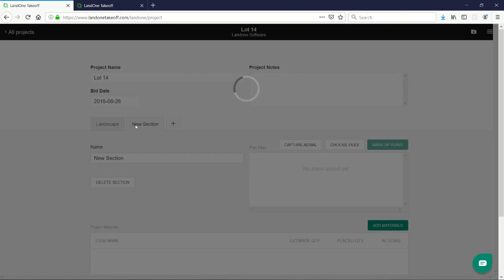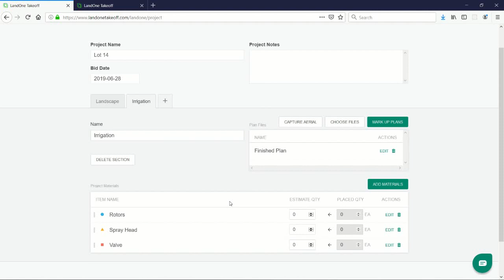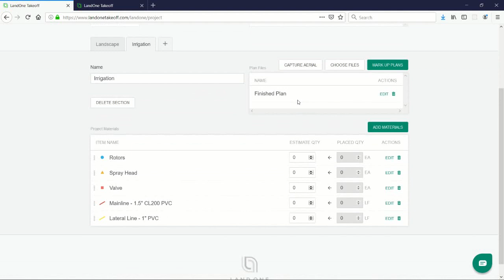Design Build Irrigation with LandOne Takeoff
In this video, we show you how to do use our takeoff tools to do an irrigation design for a landscape.